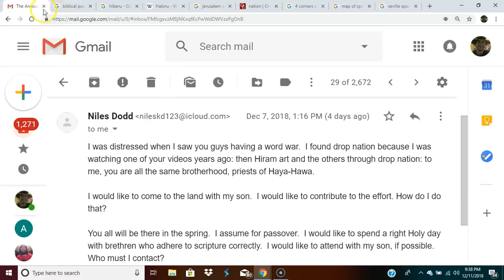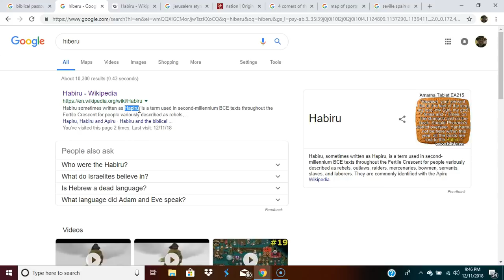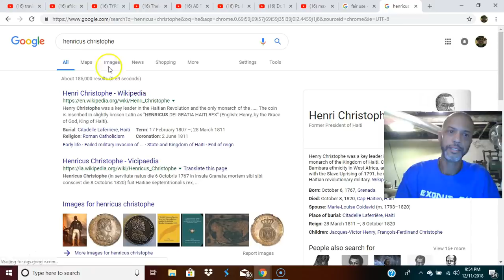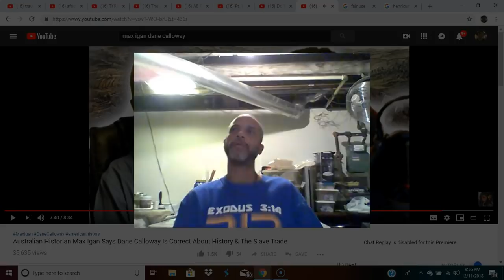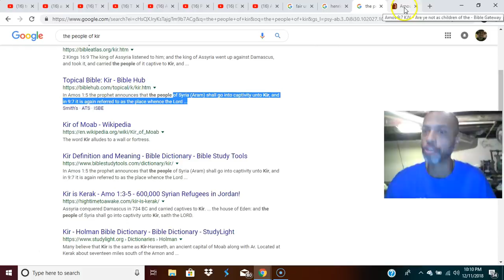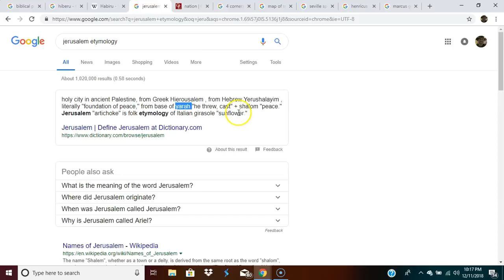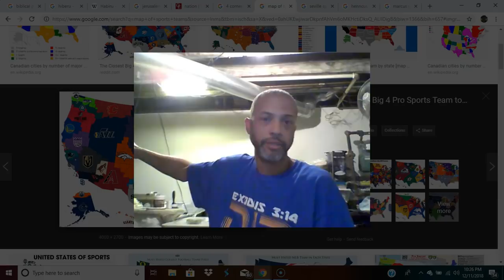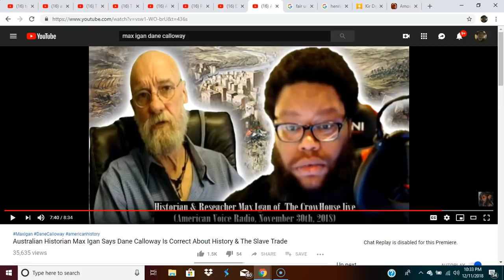lets get started the New Attack on your Mind + passover anyone,